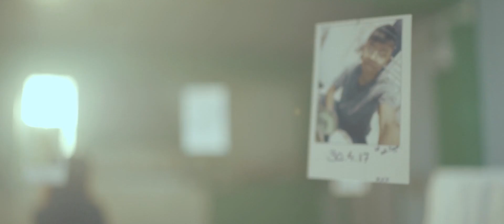Bzi Chhangte - Beiseinain (Official)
Composer : Varsangzuala Varte
Music & Recording : RKA
3 Brothers Recording Studio
Videography : CHIANGTEA
Make Up : Chhan Chhana
Special Thanks : RKA